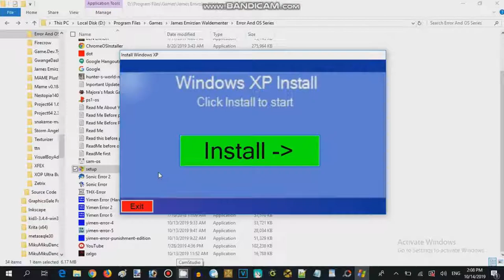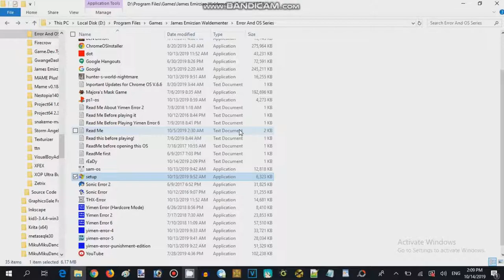Windows XP OS Walkthrough (2016,17 Record Guy 626)